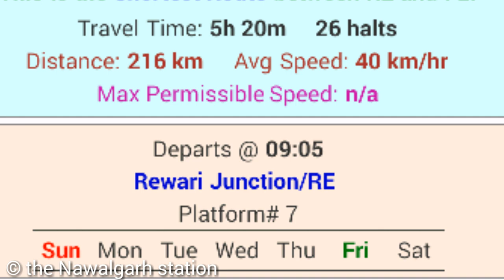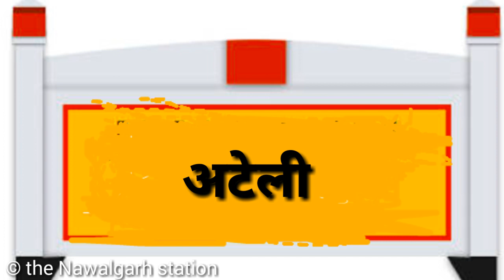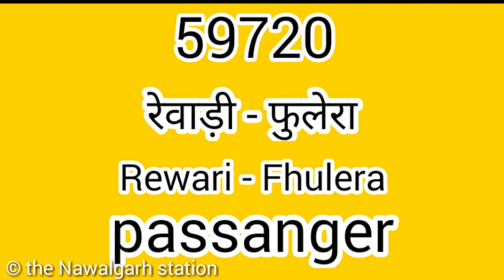59720 रेवाड़ी - फुलेरा सवारी गाड़ी ।। Rewari - Phulera ।। Indian railways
59720 रेवाडी - फुलेरा सवारी गाड़ी ।।Rewari - Phulera ।। Indian railways

About this video :- Train no 59720 Rewari - Phulera passenger train Run by indian railway North western railway zone As daily basis passager train

locomotive :- ABR/ wdm 3a

Rewari jn,Ateli, narnual,neemka thana, bhagega ,Kanwar, shri Madhopur,ringas jn.,renewal,Phulera jn